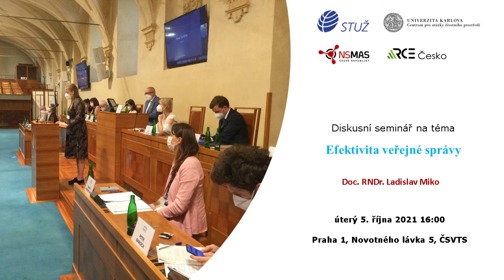Seminář Efektivita veřejné správy – 5. 10. 2021 – Miko